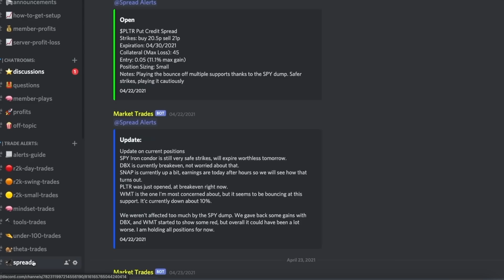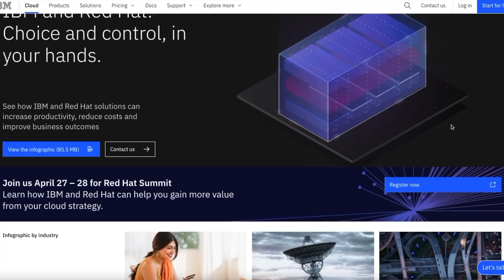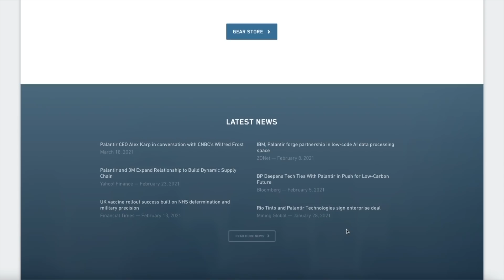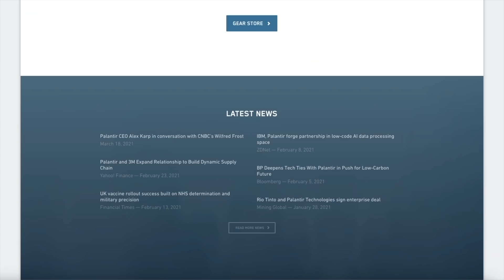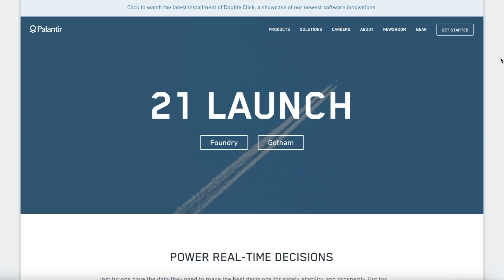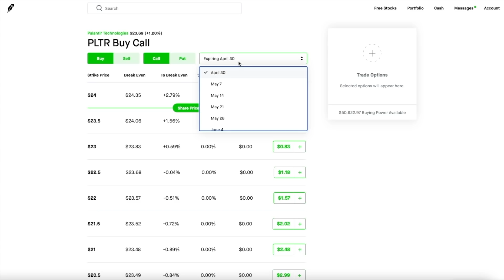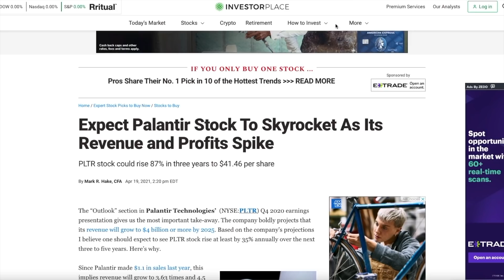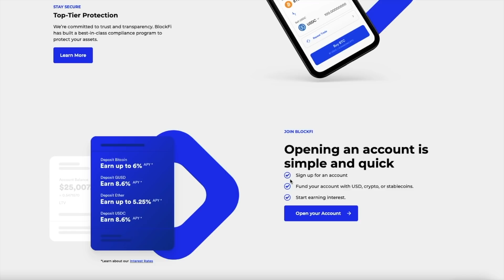PALANTIR JUST DROPPED A BOMBSHELL